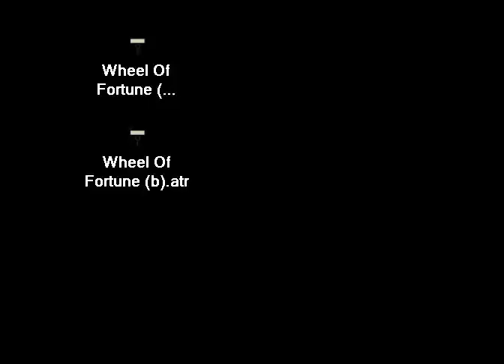Wheel Of Fortune & ANOTHER b Wayne Thomason 1988 B&W Software Products ATARI 8BIT XL XE 400 800 600